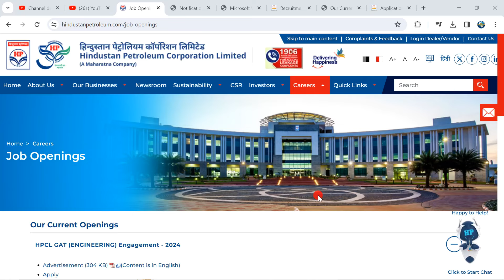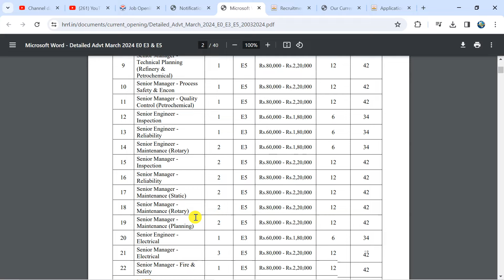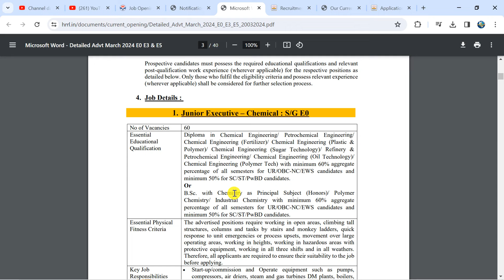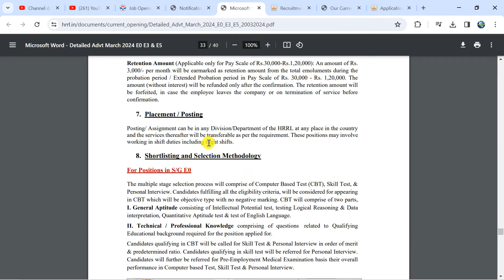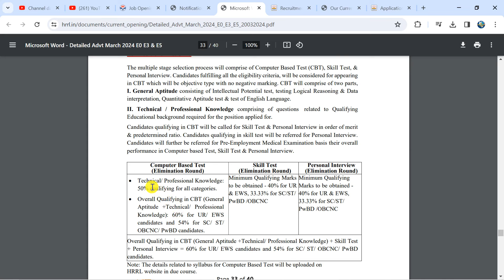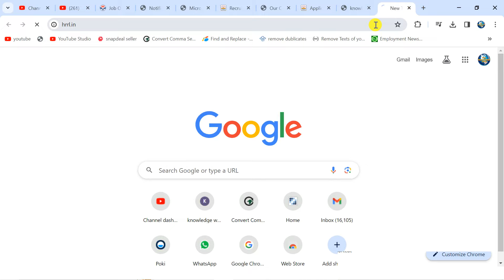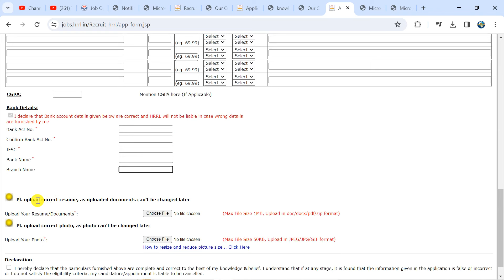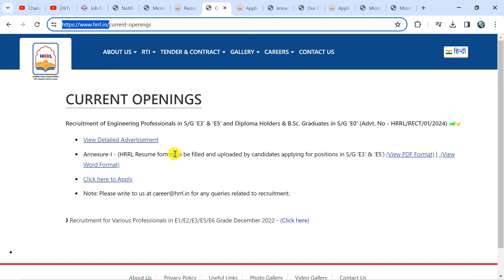HRRL RECRUITMENT 2024 | HPCL Rajasthan Refinery Recruitment 2024 HPCL Rajasthan Refinery Recruitment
Join Telegram For related Query link👇 join for download notification now
हेलो दोस्तों मै  इस विडियो में "HRRL RECRUITMENT 2024 "से सम्बंधित कुछ बहुत ही अहम् जानकारिया देने वाला हूँ।  आप लोग इस वीडियो को पूरा देखे और इस तरीके से फॉर्म अप्लाई करें।।

these topics also related to this video👇
hpcl
hpcl rajasthan refinery recruitment 2024
hpcl recruitment 2024
hpcl exam preparation
hpcl rajasthan refinery limited
hpcl recruitment 2024 form fill up
hpcl recruitment 2024 apply online
hpcl apprentice recruitment 2024
hindustan petroleum corporation limited recruitment 2024
rajasthan new vacancy 2024
hpcl je salary

latest recruitment
upcoming jobs in 2024